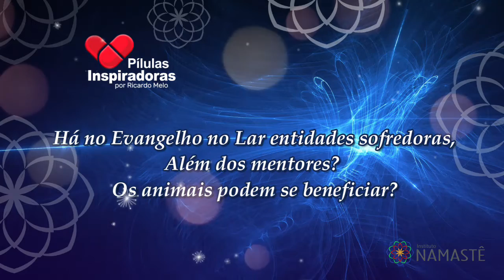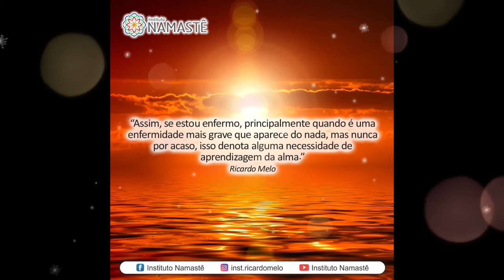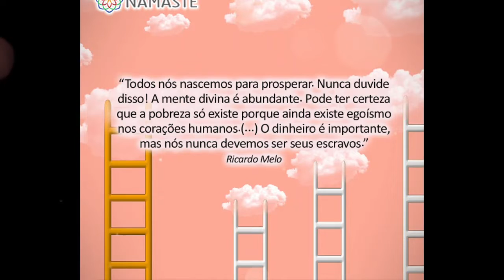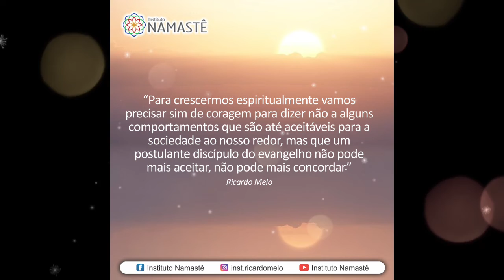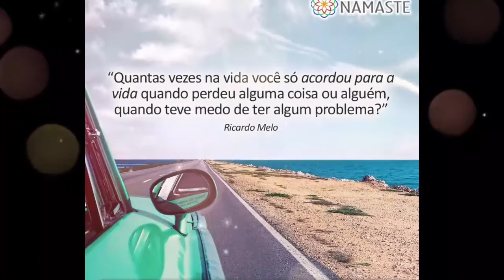Pílulas Inspiradoras NOTURNA - Há no Evangelho no Lar entidades sofredoras, além dos mentores?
Há no Evangelho no Lar entidades sofredoras, além dos mentores? Os animais podem se beneficiar?